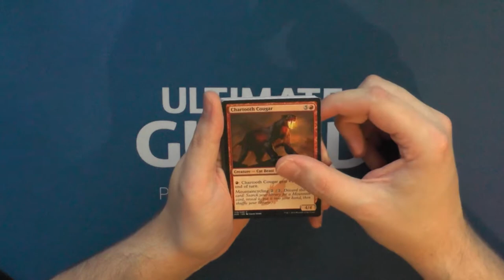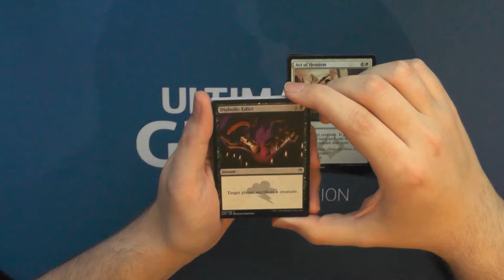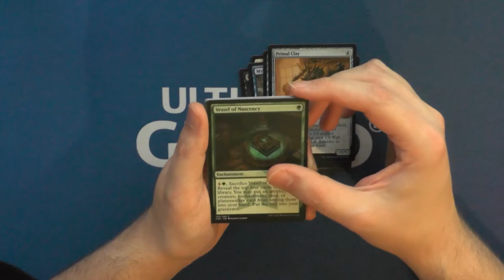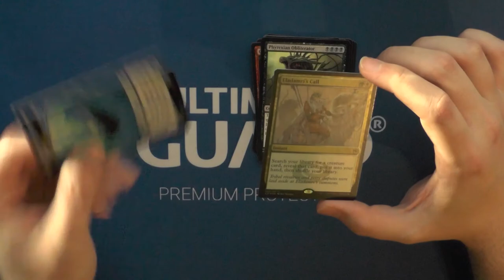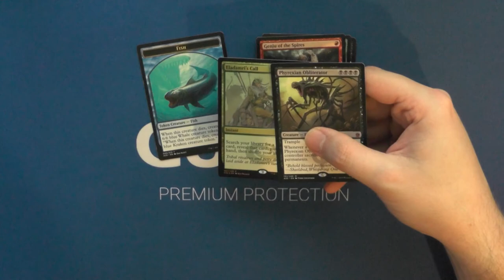Masters 25 Booster197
Für mich das coolste Mastersset weil ich Wasserzeichen auf Magickarten sehr mag. Welches fandet ihr am Besten?